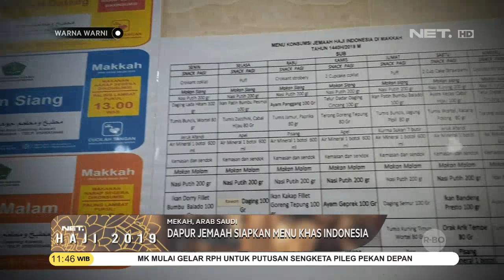Dapur Jermaah Siapkan Menu Khas Indonesia NETHAJI2019 - Warna Warni